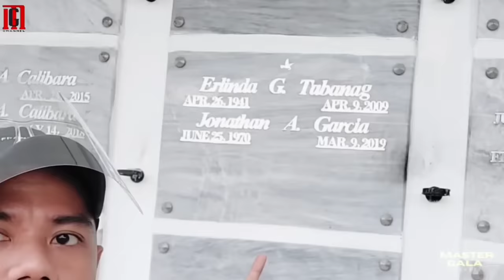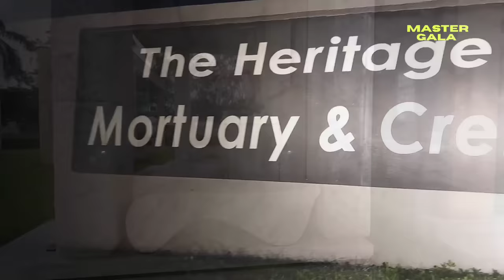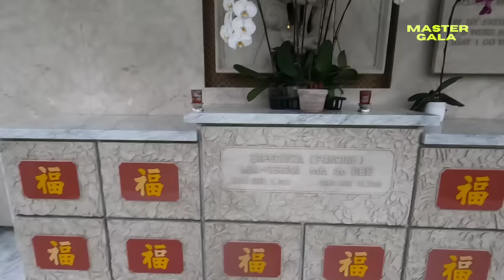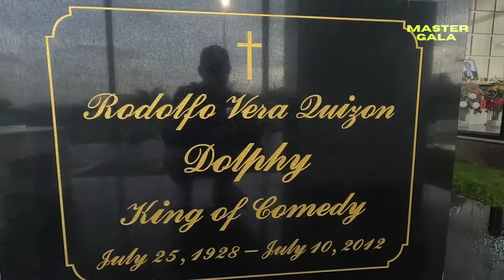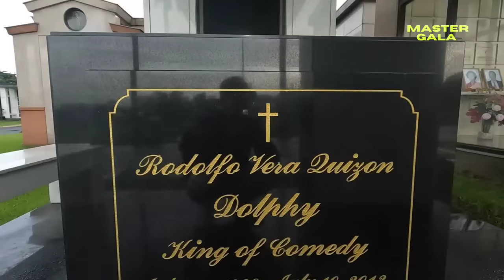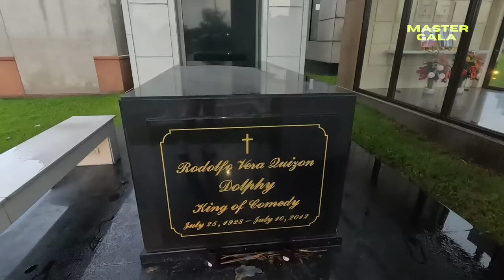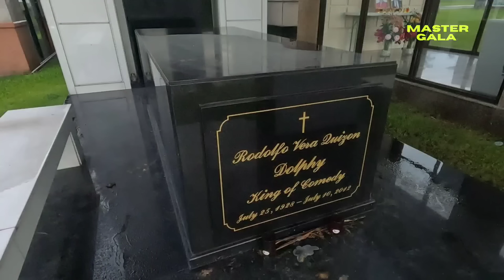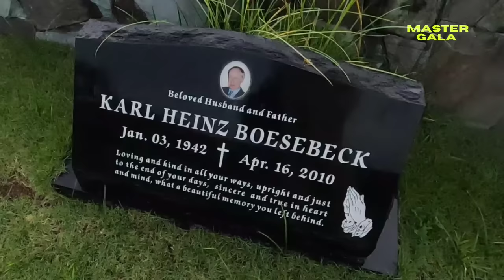Puntod Ni Dolphy | Master Gala